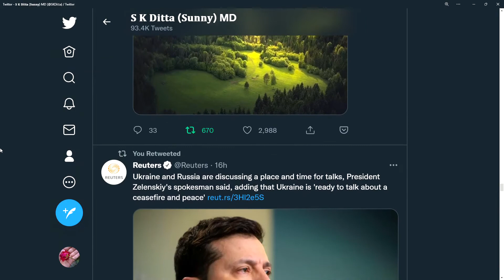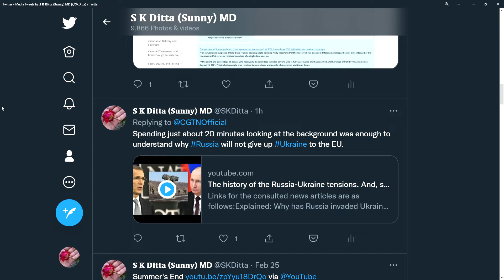Aggregating news about Ukraine, Russia, EU, and NATO in my Twitter timeline over the last 2 days.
If you visit my timeline on Twitter you will find all the needed details and material for investigation, as of now.